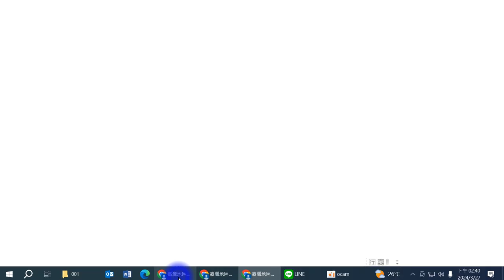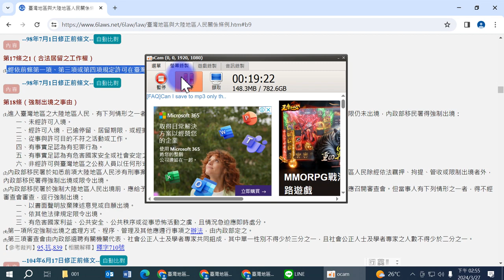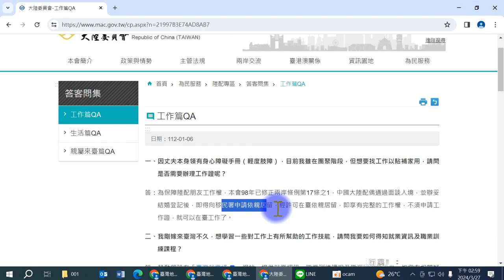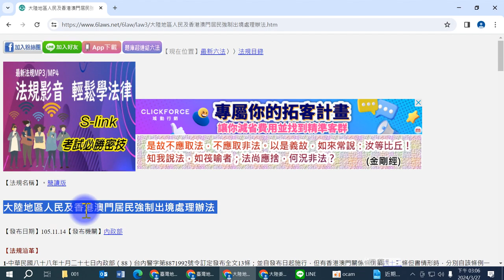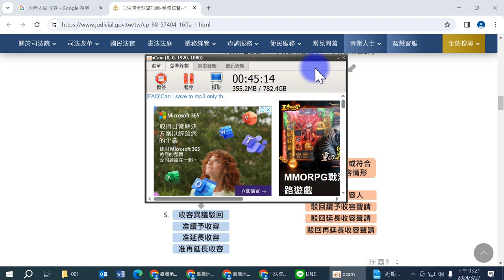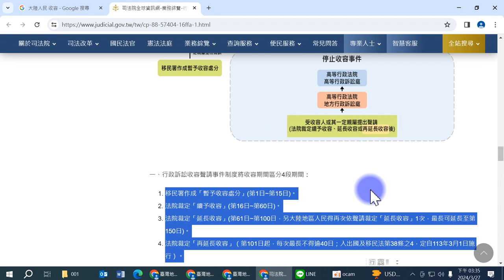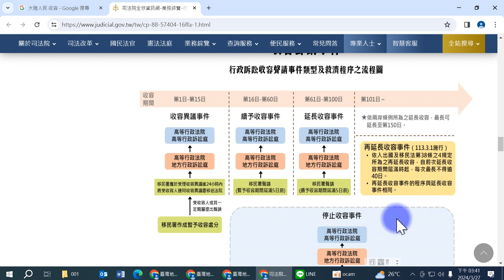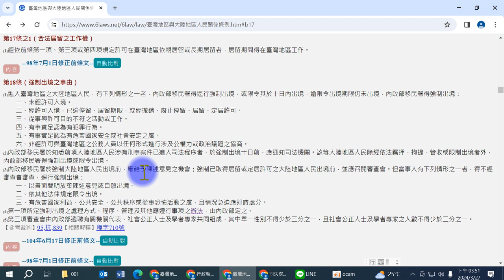柯雨瑞、陳彥宏（2024），臺灣地區與大陸地區人民關係條例第17條至第20條的介紹與檢討---------兼論臺灣地區與大陸地區人民關係條例第17條、第18條、第18條之1未來的修法方向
小結：
1、臺灣地區與大陸地區人民關係條例18條之1第1項之暫予收容處分，涉及對於大陸地區人民人身自由權的剝奪，宜改為適用法官保留原則為佳的。

2、 大陸地區人民及香港澳門居民強制出境處理辦法第 6 條第1項目前規定：
大陸地區人民、香港或澳門居民有兩岸條例第十八條第一項或港澳條例第十四條第一項各款情形之一者，移民署得於逕行強制出境前，限令其於十日內出境。有下列情形之一者，移民署得逕為強制出境：
一、未經許可入境。
二、在臺灣地區無一定之住所或居所。
三、有事實認有逃逸或不願自行出境之虞。
四、在臺灣地區外涉嫌犯罪或有犯罪習慣。
五、有危害國家利益、公共安全、公共秩序或從事恐怖活動之虞。

   其中，有關於大陸地區人民及香港澳門居民強制出境處理辦法第 6 條第1項的第2、3、4、5款之內容，均已逾越、超過臺灣地區與大陸地區人民關係條例18條第1項之範圍與射程，已違反法律保留原則。

3、根據臺灣地區與大陸地區人民關係條例18條第1項之強制出境機制，未對於大陸地區人民強制出境之前，進行其是否會受到中共迫害的風險評估，亦即，業已違反禁止酷刑及其他殘忍不人道或有辱人格之待遇或處罰公約(中文版)第三條之規定。

禁止酷刑及其他殘忍不人道或有辱人格之待遇或處罰公約(中文版)
《禁止酷刑及其他殘忍不人道或有辱人格之待遇或處罰公約》
第三條
1.如有充分理由相信任何人在另一國家將有遭受酷刑之危險，任何締約國不得將該人驅逐、遣返或引渡至該國。
 2.為確定此等理由是否存在，有關機關應考慮所有相關因素，包括在通常情況下，該國家境內是否存在一貫重大、明顯或大規模侵犯人權之情況。

4、根據臺灣地區與大陸地區人民關係條例第17條之規定，陸配取得定居證之時間，長達6年（4年加上2年，合計6年），相較於外配，多出2年，恐有違反憲法第7條平等原則，並歧視陸配人性尊嚴、人格權、身分權之嫌。

5、根據臺灣地區與大陸地區人民關係條例第17條及大陸地區人民在臺灣地區依親居留長期居留或定居許可辦法第18條之規定，有關於大陸人士來台申請政治庇護之要求與要件，過於嚴苛、嚴厲，不切實際，不具有可操作性，且已違反難民地位公約有關難民定義之規範。其中，大陸地區人民在臺灣地區依親居留長期居留或定居許可辦法第18條之中，主管機關基於政治之考量，得予專案許可之要件，係為：一、對臺灣地區國防安全、國際形象或社會安定有特殊貢獻。二、提供有價值資料，有利臺灣地區對大陸地區瞭解。三、具有崇高傳統政教地位，對其社會有重大影響力。四、對國家有特殊貢獻，經有關單位舉證屬實。五、領導民主運動有傑出表現之具體事實及受迫害之立即危險等要件，均非難民地位公約有關難民定義之規範。

法規名稱： 臺灣地區與大陸地區人民關係條例 EN
修正日期： 民國 111 年 06 月 08 日
法規類別： 行政 › 大陸委員會 › 基本法規目

第 16 條
大陸地區人民得申請來臺從事商務或觀光活動，其辦法，由主管機關定之。
大陸地區人民有下列情形之一者，得申請在臺灣地區定居：
一、臺灣地區人民之直系血親及配偶，年齡在七十歲以上、十二歲以下者。
二、其臺灣地區之配偶死亡，須在臺灣地區照顧未成年之親生子女者。
三、民國三十四年後，因兵役關係滯留大陸地區之臺籍軍人及其配偶。
四、民國三十八年政府遷臺後，因作戰或執行特種任務被俘之前國軍官兵及其配偶。
五、民國三十八年政府遷臺前，以公費派赴大陸地區求學人員及其配偶。
六、民國七十六年十一月一日前，因船舶故障、海難或其他不可抗力之事由滯留大陸地區，且在臺灣地區原有戶籍之漁民或船員。
大陸地區人民依前項第一款規定，每年申請在臺灣地區定居之數額，得予限制。
依第二項第三款至第六款規定申請者，其大陸地區配偶得隨同本人申請在臺灣地區定居；未隨同申請者，得由本人在臺灣地區定居後代為申請。
第 17 條
大陸地區人民為臺灣地區人民配偶，得依法令申請進入臺灣地區團聚，經許可入境後，得申請在臺灣地區依親居留。
前項以外之大陸地區人民，得依法令申請在臺灣地區停留；有下列情形之一者，得申請在臺灣地區商務或工作居留，居留期間最長為三年，期滿得申請延期：
一、符合第十一條受僱在臺灣地區工作之大陸地區人民。
二、符合第十條或第十六條第一項來臺從事商務相關活動之大陸地區人民。
經依第一項規定許可在臺灣地區依親居留滿四年，且每年在臺灣地區合法居留期間逾一百八十三日者，得申請長期居留。
內政部得基於政治、經濟、社會、教育、科技或文化之考量，專案許可大陸地區人民在臺灣地區長期居留，申請居留之類別及數額，得予限制；其類別及數額，由內政部擬訂，報請行政院核定後公告之。
經依前二項規定許可在臺灣地區長期居留者，居留期間無限制；長期居留符合下列規定者，得申請在臺灣地區定居：
一、在臺灣地區合法居留連續二年且每年居住逾一百八十三日。
二、品行端正，無犯罪紀錄。
三、提出喪失原籍證明。
四、符合國家利益。
內政部得訂定依親居留、長期居留及定居之數額及類別，報請行政院核定後公告之。
第一項人員經許可依親居留、長期居留或定居，有事實足認係通謀而為虛偽結婚者，撤銷其依親居留、長期居留、定居許可及戶籍登記，並強制出境。
大陸地區人民在臺灣地區逾期停留、居留或未經許可入境者，在臺灣地區停留、居留期間，不適用前條及第一項至第四項規定。
前條及第一項至第五項有關居留、長期居留、或定居條件、程序、方式、限制、撤銷或廢止許可及其他應遵行事項之辦法，由內政部會同有關機關擬訂，報請行政院核定之。
本條例中華民國九十八年六月九日修正之條文施行前，經許可在臺團聚者，其每年在臺合法團聚期間逾一百八十三日者，得轉換為依親居留期間；其已在臺依親居留或長期居留者，每年在臺合法團聚期間逾一百八十三日者，其團聚期間得分別轉換併計為依親居留或長期居留期間；經轉換併計後，在臺依親居留滿四年，符合第三項規定，得申請轉換為長期居留期間；經轉換併計後，在臺連續長期居留滿二年，並符合第五項規定，得申請定居。
第 17-1 條
經依前條第一項、第三項或第四項規定許可在臺灣地區依親居留或長期居留者，居留期間得在臺灣地區工作。
第 18 條
進入臺灣地區之大陸地區人民，有下列情形之一者，內政部移民署得逕行強制出境，或限令其於十日內出境，逾限令出境期限仍未出境，內政部移民署得強制出境：
一、未經許可入境。
二、經許可入境，已逾停留、居留期限，或經撤銷、廢止停留、居留、定居許可。
三、從事與許可目的不符之活動或工作。
四、有事實足認為有犯罪行為。
五、有事實足認為有危害國家安全或社會安定之虞。
六、非經許可與臺灣地區之公務人員以任何形式進行涉及公權力或政治議題之協商。
內政部移民署於知悉前項大陸地區人民涉有刑事案件已進入司法程序者，於強制出境十日前，應通知司法機關。該等大陸地區人民除經依法羈押、拘提、管收或限制出境者外，內政部移民署得強制出境或限令出境。
內政部移民署於強制大陸地區人民出境前，應給予陳述意見之機會；強制已取得居留或定居許可之大陸地區人民出境前，並應召開審查會。但當事人有下列情形之一者，得不經審查會審查，逕行強制出境：
一、以書面聲明放棄陳述意見或自願出境。
二、依其他法律規定限令出境。
三、有危害國家利益、公共安全、公共秩序或從事恐怖活動之虞，且情況急迫應即時處分。
第一項所定強制出境之處理方式、程序、管理及其他應遵行事項之辦法，由內政部定之。
第三項審查會由內政部遴聘有關機關代表、社會公正人士及學者專家共同組成，其中單一性別不得少於三分之一，且社會公正人士及學者專家之人數不得少於二分之一。
第 18-1 條
前條第一項受強制出境處分者，有下列情形之一，且非予收容顯難強制出境，內政部移民署得暫予收容，期間自暫予收容時起最長不得逾十五日，且應於暫予收容處分作成前，給予當事人陳述意見機會：
一、無相關旅行證件，或其旅行證件仍待查核，不能依規定執行。
二、有事實足認有行方不明、逃逸或不願自行出境之虞。
三、於境外遭通緝。
暫予收容期間屆滿前，內政部移民署認有續予收容之必要者，應於期間屆滿五日前附具理由，向法院聲請裁定續予收容。續予收容之期間，自暫予收容期間屆滿時起，最長不得逾四十五日。
續予收容期間屆滿前，有第一項各款情形之一，內政部移民署認有延長收容之必要者，應於期間屆滿五日前附具理由，向法院聲請裁定延長收容。延長收容之期間，自續予收容期間屆滿時起，最長不得逾四十日。
前項收容期間屆滿前，有第一項各款情形之一，內政部移民署認有延長收容之必要者，應於期間屆滿五日前附具理由，再向法院聲請延長收容一次。延長收容之期間，自前次延長收容期間屆滿時起，最長不得逾五十日。
受收容人有得不暫予收容之情形、收容原因消滅，或無收容之必要，內政部移民署得依職權，視其情形分別為廢止暫予收容處分、停止收容，或為收容替代處分後，釋放受收容人。如於法院裁定准予續予收容或延長收容後，內政部移民署停止收容時，應即時通知原裁定法院。
受收容人涉及刑事案件已進入司法程序者，內政部移民署於知悉後執行強制出境十日前，應通知司法機關；如經司法機關認為有羈押或限制出境之必要，而移由其處理者，不得執行強制出境。
本條例中華民國一百零四年六月二日修正之條文施行前，大陸地區人民如經司法機關責付而收容，並經法院判決有罪確定者，其於修正施行前之收容日數，仍適用修正施行前折抵刑期或罰金數額之規定。
本條例中華民國一百零四年六月二日修正之條文施行前，已經收容之大陸地區人民，其於修正施行時收容期間未逾十五日者，內政部移民署應告知其得提出收容異議，十五日期間屆滿認有續予收容之必要，應於期間屆滿前附具理由，向法院聲請續予收容；已逾十五日至六十日或逾六十日者，內政部移民署如認有續予收容或延長收容之必要，應附具理由，於修正施行當日，向法院聲請續予收容或延長收容。
同一事件之收容期間應合併計算，且最長不得逾一百五十日；本條例中華民國一百零四年六月二日修正之條文施行前後收容之期間合併計算，最長不得逾一百五十日。
受收容人之收容替代處分、得不暫予收容之事由、異議程序、法定障礙事由、暫予收容處分、收容替代處分與強制出境處分之作成方式、廢（停）止收容之程序、再暫予收容之規定、遠距審理及其他應遵行事項，準用入出國及移民法第三十八條第二項、第三項、第三十八條之一至第三十八條之三、第三十八條之六、第三十八條之七第二項、第三十八條之八第一項及第三十八條之九規定辦理。
有關收容處理方式、程序、管理及其他應遵行事項之辦法，由內政部定之。
前條及前十一項規定，於本條例施行前進入臺灣地區之大陸地區人民，適用之。

法規名稱： 大陸地區人民在臺灣地區依親居留長期居留或定居許可辦法
修正日期： 民國 110 年 08 月 20 日
法規類別： 行政 › 內政部 › 移民目
第 三 章 長期居留
第 18 條
依本條例第十七條第四項規定，大陸地區人民有下列情形之一，申請長期居留者，主管機關基於政治之考量，得予專案許可：
一、對臺灣地區國防安全、國際形象或社會安定有特殊貢獻。
二、提供有價值資料，有利臺灣地區對大陸地區瞭解。
三、具有崇高傳統政教地位，對其社會有重大影響力。
四、對國家有特殊貢獻，經有關單位舉證屬實。
五、領導民主運動有傑出表現之具體事實及受迫害之立即危險。
前項第一款至第四款申請人之配偶及父母、子女或前項第五款申請人之配偶及未滿十八歲子女，得隨同本人申請；未隨同本人申請者，得於本人入境長期居留許可後定居前申請之。本人長期居留許可經撤銷或廢止時，原隨同或於其許可長期居留後申請配偶、父母或子女之長期居留許可，應併同撤銷或廢止之。
第一項申請案有數額限制者，其隨同申請之配偶身分，以核配時為準；未滿十八歲子女年齡之認定，以申請時為準。
第一項第一款至第四款申請人及其第二項隨同申請者，列同一配額；第一項第五款申請人及其第二項隨同申請者，分列不同配額。